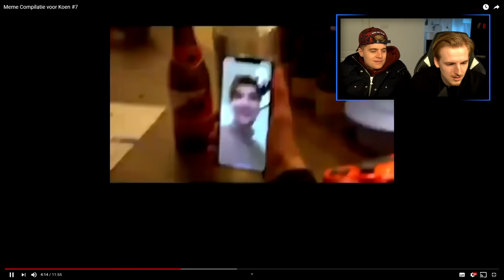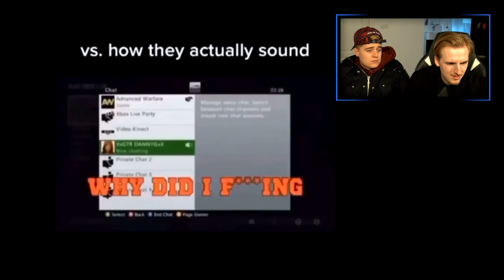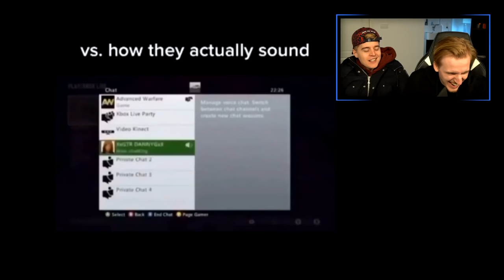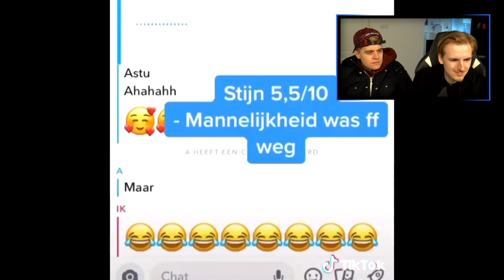VERBODEN TE LACHEN (Met Matthy) #18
Bedankt voor het kijken naar VERBODEN TE LACHEN (Met Matthy) #20"'!

Hallo mensen!